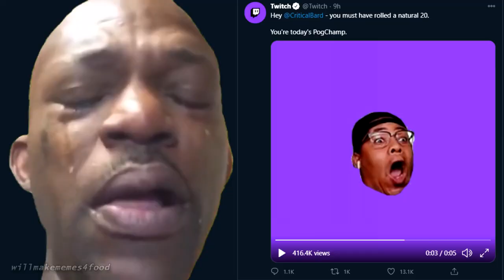GoodbyeChamp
no more pogs in the chat :/

Patrons:
Saucy Sardine